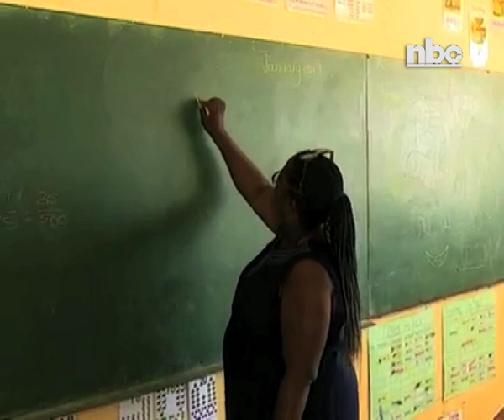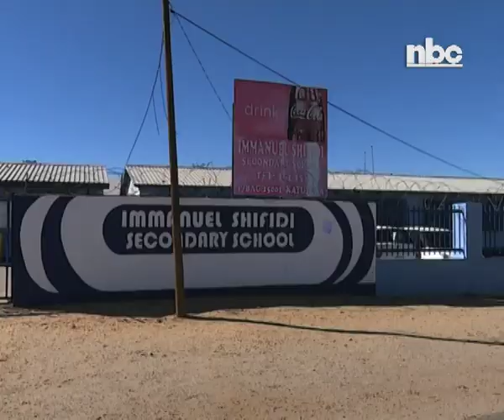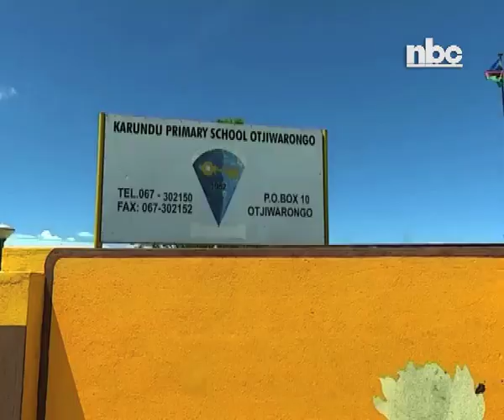Khomas Education Director says new curriculum will help Namibian graduates compete internationally